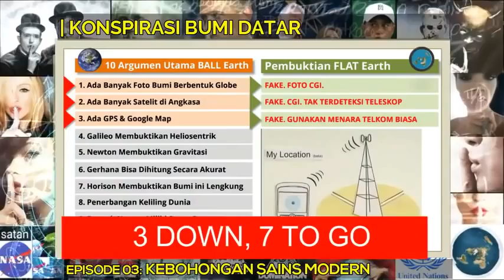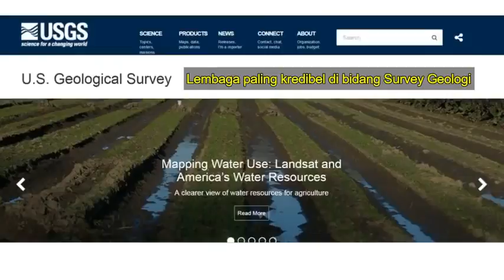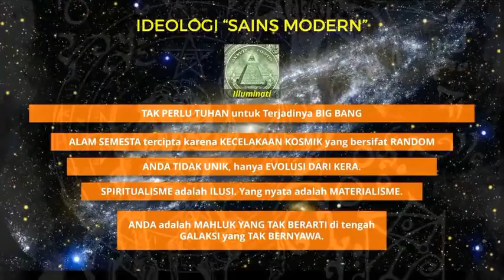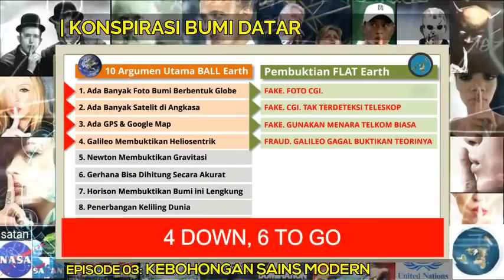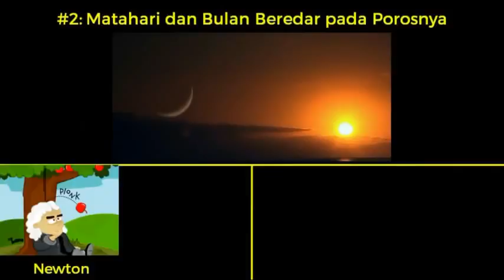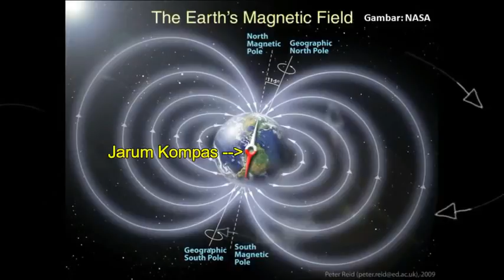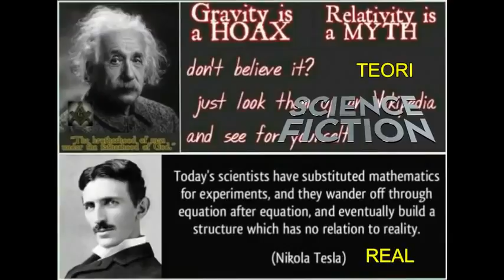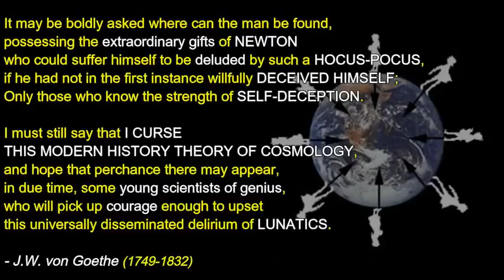Flat Earth 03 KEBOHONGAN SAINS MODERN